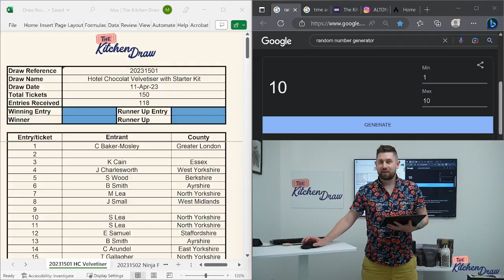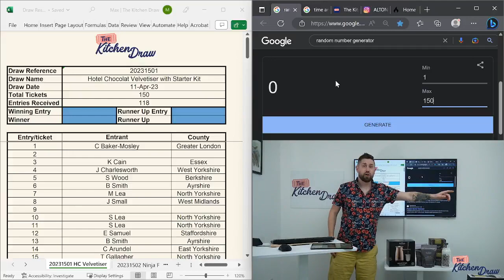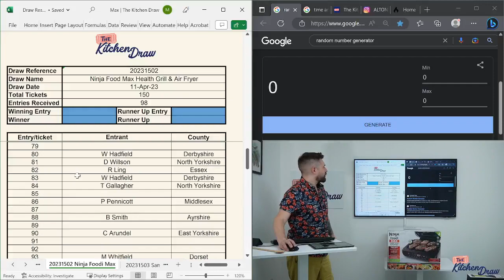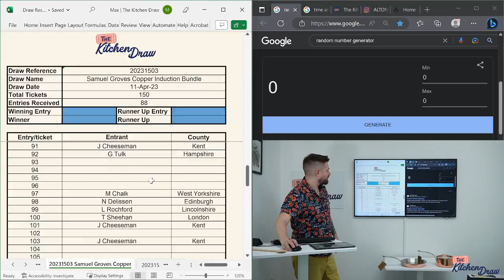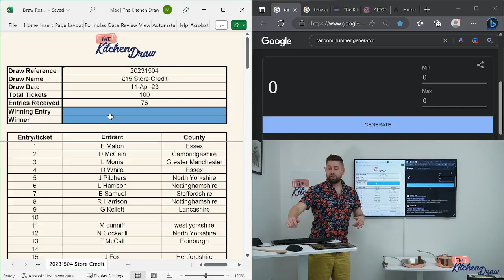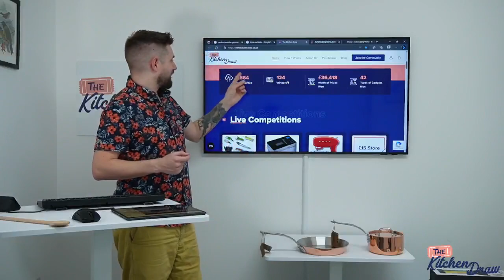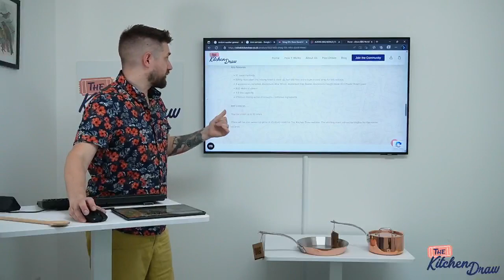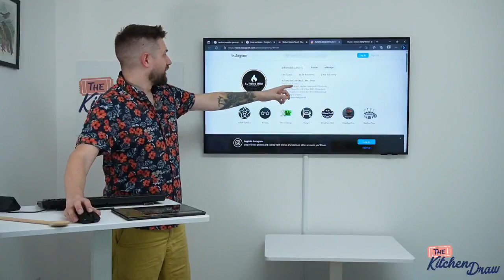Live stream for prize draws - 202315 (11/04/2023)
Live streamed prize draw for competitions with reference starting 202315. Prizes are:
Hotel Chocolat Velvetiser with Starter Kit
Ninja Foodi MAX Health Grill & Air Fryer
Samuel Groves Copper Induction Bundle
Store Credit - £15 store credit